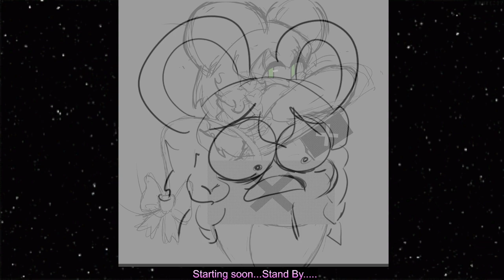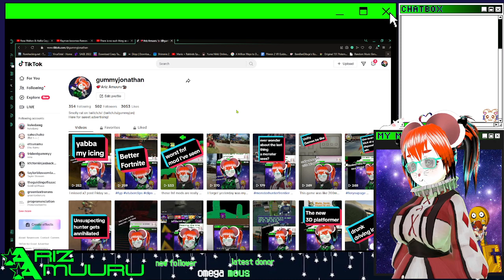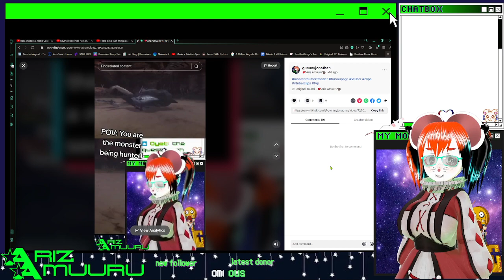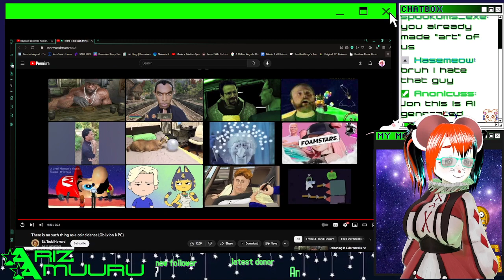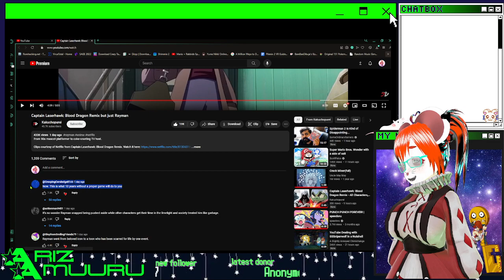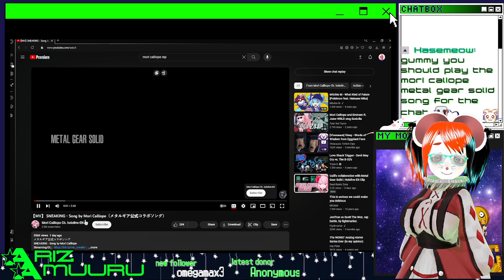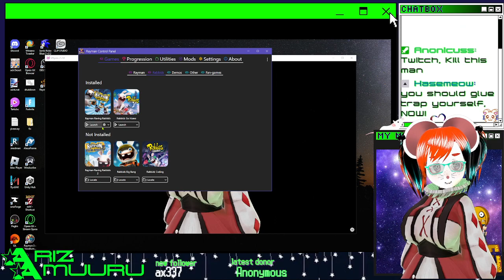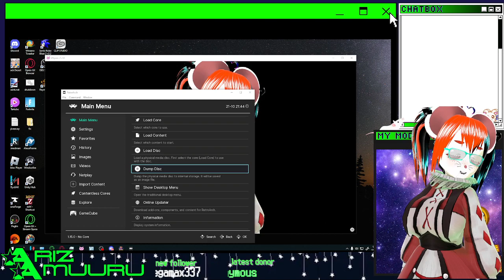Chat Poll - Rayman stuff (´･ω･`)? part 1